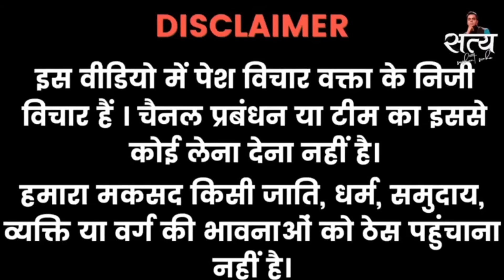Pakistani Marriage System |Strange Knowledge Of Maulana Of Pakistani Madrasa😂 | INDIA VS PAKISTAN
Amazing Experience.

1. This video has no negative impact on the original works (It would actually be positive for them)
2. This video is also for teaching purposes.
3. It is not transformative in nature.
4. I only used bits and pieces of videos to get the point across where necessary.